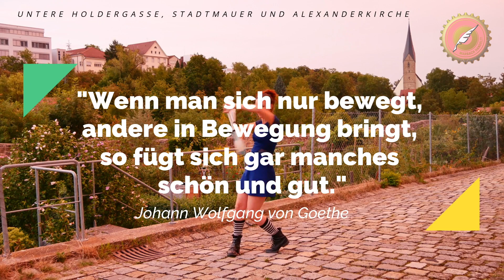MARBACH HANDELT - Christiane Meyer ‘Miigaa’, die mit dem Feuer tanzt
Die Marbacher Zirkus- und Theaterpädagogin Christiane Meyer "Miigaa" begann schon mit vier Jahren eine klassische Ballettausbildung. Heute leitet sie eigene Tanzgruppen, Zirkusprojekte für Schulen und führt viele Personen erfolgreich in die Welt der Flowarts und des Feuertanzes ein. In ihrem Video für MARBACH HANDELT gibt sie Einblick in ihre Arbeit. Natürlich dürfen wir sie auch bei ihrer wunderbaren Tanzkunst beobachten und dabei einen getanzten Stadtrundgang durch Marbach erleben.